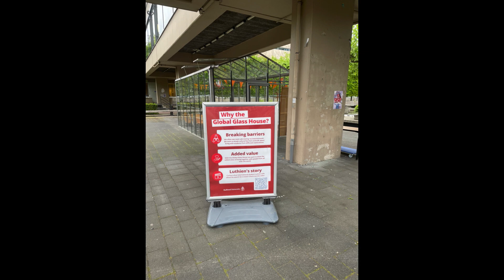Global Glass House 23 mei 2023 Radboud Universiteit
Global Glass House
Huisvesting onder studenten is nog steeds een landelijk probleem. Internationale studenten vinden nog moeilijker een kamer. Vaak staat er op de deur van een studentenhuis: no internationals. Om dit vraagstuk op een positieve manier te benaderen staat er op de campus van de Radboud Universiteit van 23-24 mei 2023 een glazen huis waarin internationale en Nederlandse studenten samen één dag doorbrengen. Global Glass House: doe mee! | Radboud Universiteit (ru.nl)